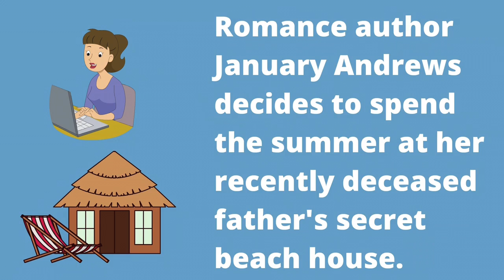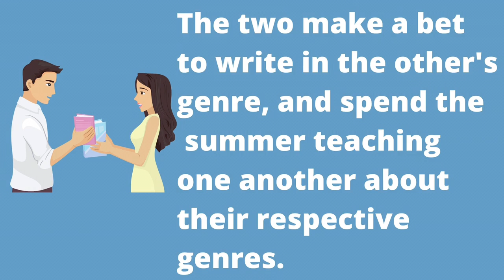Adult Book Trailer - Beach Read